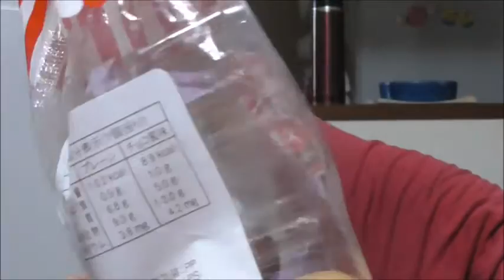三時だよ 皆集まれ～ ヤマザキ おやつドーナツプレーン＆チョコを食べてみた。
ヤマザキ　おやつドーナツを食べてみました。プレーンとチョコ、私はチョコの方が好みですが、皆さんはどちらがお好みですか？